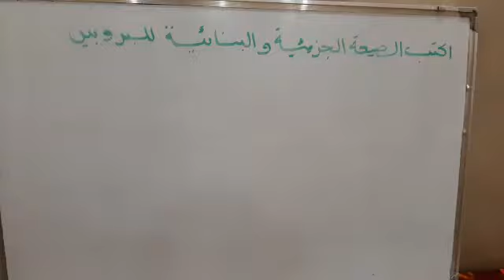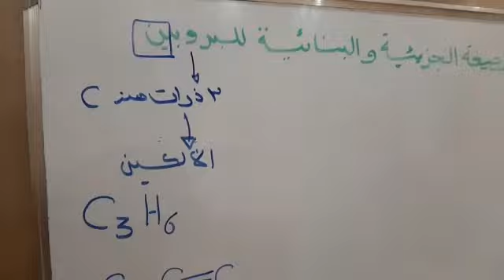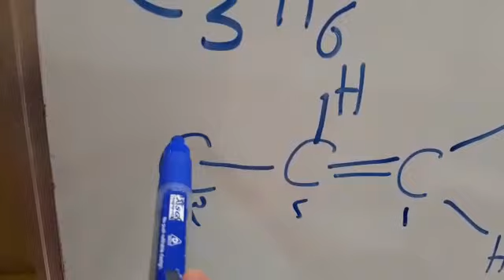الألكينات (الجزء الرابع) للصف العاشر